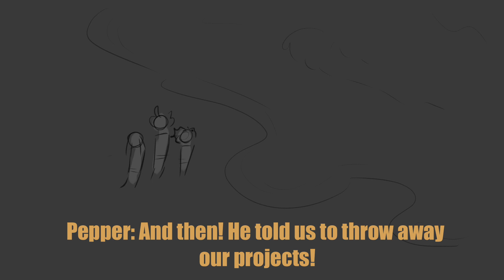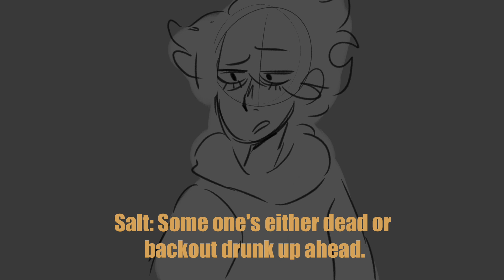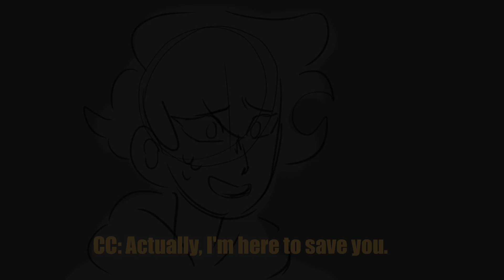Knights of Paragon Ep. 1 (weekly fanime challenge)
Leader of the Knights of Paragon, Caecilius Daze, crashes on Earth with no recollection of how he got there. In summer break, three teens, Pranciskus (Salt), Peppi (Pepper) and Chaz (Cheddar), discover Caecilius and have to help him regain his memory in order for him to go back to fighting intergalactic evil.

you know how you're supposed to give yourself a week to do an episode?? well, i spent literally 1 day doing this shit sooooo, yah
idk where this series is going, i have vague ideas so hopefully ill be able to whip something up so that this series doesnt end abruptly lol
 um yeah, im doing this in black and white bc i actually dont hate myself that much (and bc tbh i dont have set color palettes for these guys yet lol
to clarify, the trio was scared bc a strange lookin alien (caecilius) basically shapeshifted into salt,
i cant say that i wasnt inspired by the starlight brigade smkksksd so credit to that for inspiring this thing